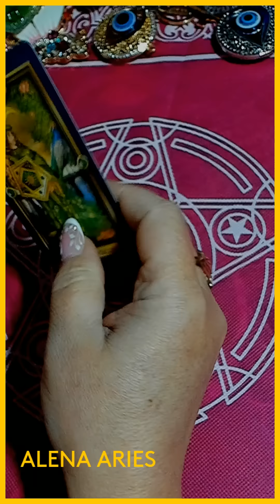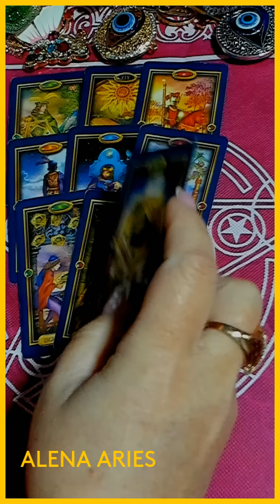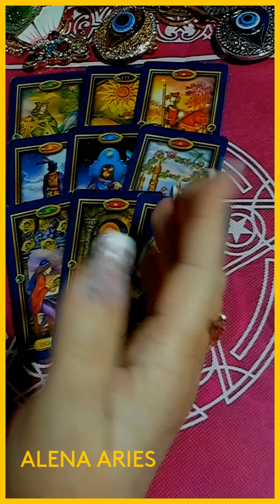НЕОЖИДАННО МЯГКИЙ ПОВОРОТ В ЖИЗНИ??? таро гадание/на любовь/на будущее/новые